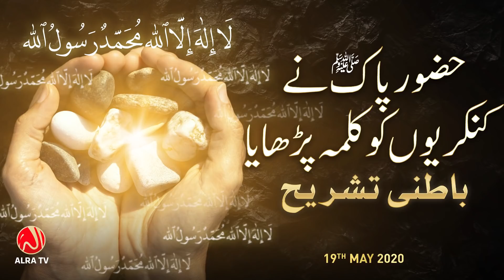Hazoor Ne Kankriyon Ko Kalima Parhaya: Batni Tashreeh | Younus AlGohar | ALRA TV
Sufi Master Younus AlGohar gives us profound spiritual insight into the incident whereby Prophet Mohammad (PBUH) was able to make the pebbles hidden in Abu Jahl's hands echo with the Motto of Faith of Islam (Kalima).